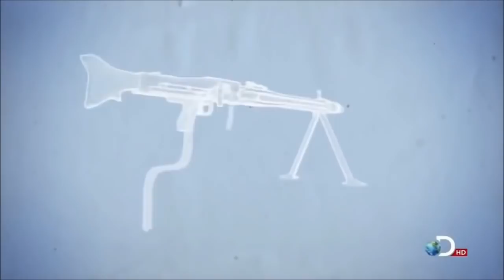SENAPAN MESIN MG 42 JERMAN SANG PEMBUAT JANDA DI ERA WW2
Maschinengewehr 42, atau "senapan mesin 42") adalah sebuah senapan mesin keperluan umum 7.92×57mm Mauser yang dirancang di Jerman Nazi dan digunakan secara ekstensif oleh  JERMAN Di era ww2
Spesifikasi MG -42 mempunyai berat : 11.57 kg (25.51 lb) dan panjang : 1,120 mm (44 in) dengan keefektivan jarak tembak berjarak 1.000 m (1093.6 yds). Rate of fire 1,200 rounds/min.
jumlah tembakan pelurunya 1200 hingga 15000 pelor per menit